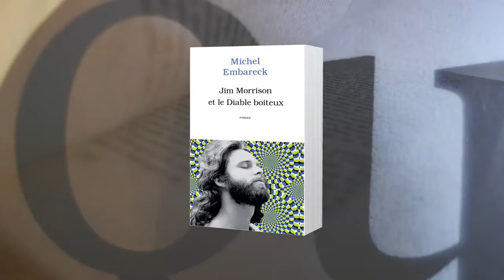Michel Embareck présente son roman : "Jim Morisson et le Diable boiteux"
Jim Morrison, l’emblématique chanteur des Doors, vouait un véritable culte à Gene Vincent, l’inoubliable interprète de Be-Bop-A-Lula.
Durant les dernières années de leur courte vie, les deux hommes, prisonniers de leur propre mythe, se lièrent d’une amitié suicidaire nourrie d’alcool, de drogue, d’errances et de blues.
Dans ce roman où les faits réels – de 1968 à 1971 – alimentent la fiction, le lecteur croise John Lennon, Yoko Ono, Alice Cooper, Richard Nixon, Elvis Presley, Charles Manson, entre Los Angeles, Woodstock, Altamont, Miami, Toronto et Paris. Le tout rythmé par les commentaires d’un vieil animateur radio qui a vécu en direct une époque bénie où le rock ’n’ roll fut bien plus qu’une musique de distraction.
Au passage, Michel Embareck se propose, tout en explorant à sa façon cette tranche d’histoire, de résoudre une énigme : Jim Morrison aurait-il été assassiné par overdose pour une sombre affaire d’adultère et de testament ?

Journaliste au mensuel "Best" pendant dix ans, Michel Embareck a aussi collaboré à "Rolling Stone" et "Libération". Il est l’auteur de quelque vingt romans, dont "Avis d’obsèques" et "Personne ne court plus vite qu’une balle" (L’Archipel, 2013 et 2015).